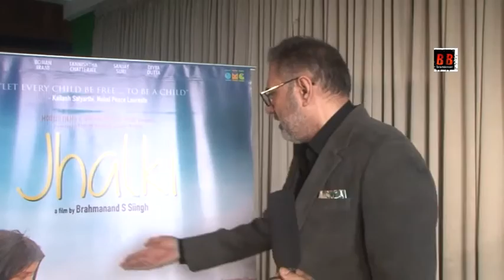Boman Irani Interview For His Upcoming Film Jhalki